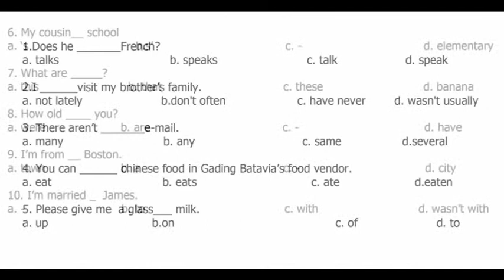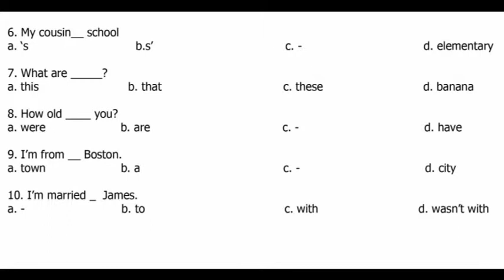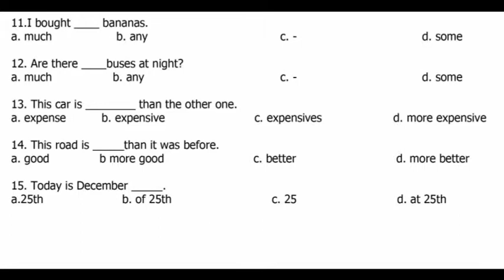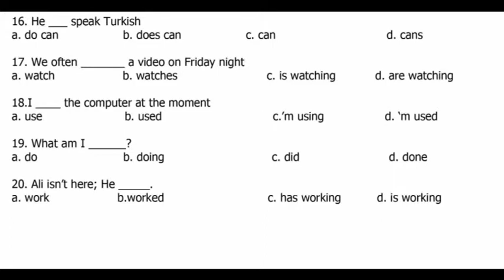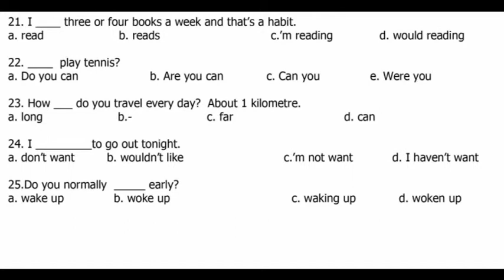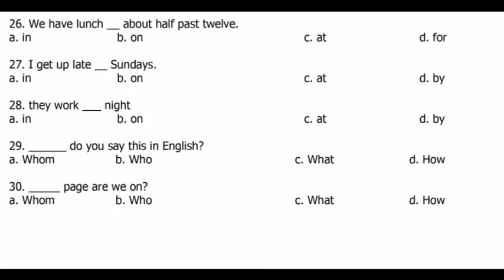GD5HW3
GEFKP 169 PROBS

Latihan pilihan ganda. Pilih jawaban yang paling tepat.